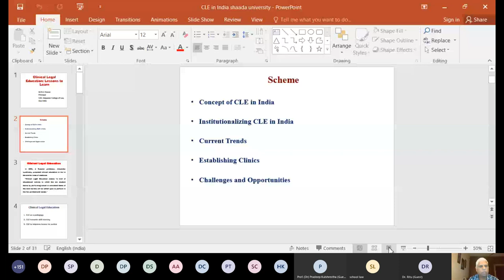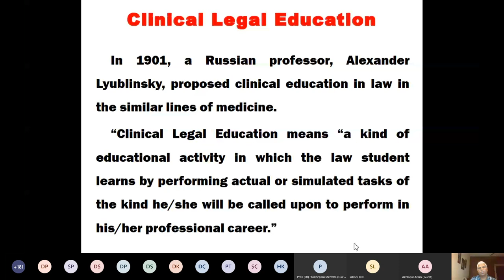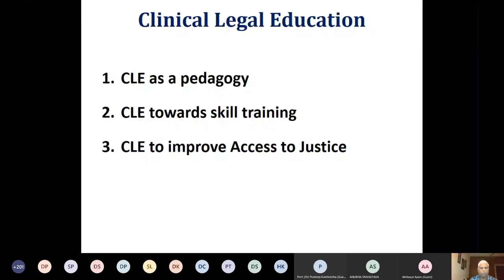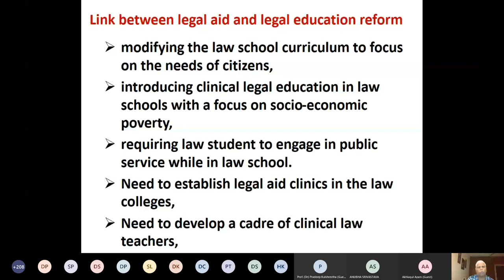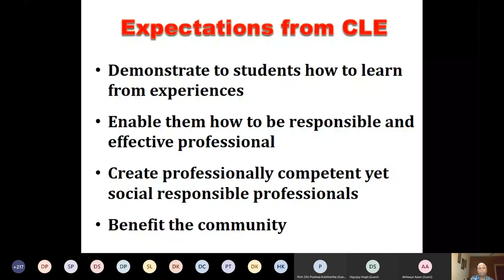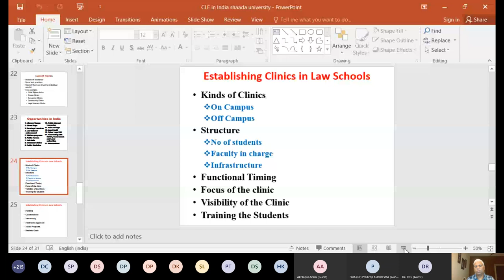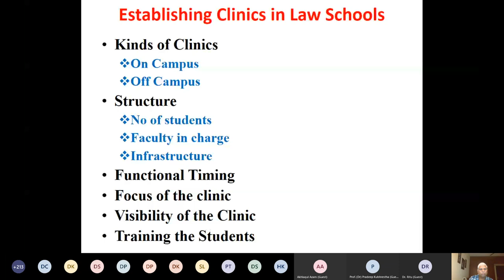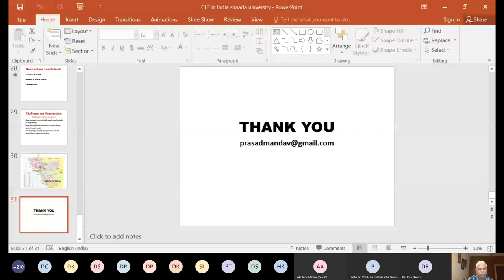5th Day Morning Session SUSOL FDP 2020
5th Day Morning Session SUSOL FDP 2020
Speaker :- Prof. (Dr.) M.R.K. Prasad, Principal, V.M. Salgorcar College, Panjim, Goa